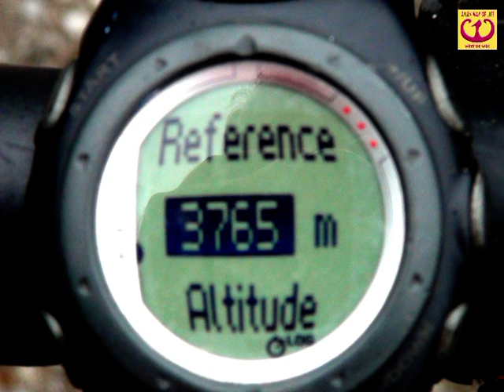China, Yunnan, photo impressie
Cycling 2010 in Yunnan, China. Yunnan is located at the former border of old Tibet. The area where we are biked is the Tibetan Autonomous Region. The plateau in the Tibetan town of Zhongdian is called Sangri La. You want to see sometinges from the original show and the many ethnic minorities then you should not be delayed. The area is flooded with Han Chinese.

Fietsvakantie 2010 in Yunnan, China. Yunnan ligt tegen de vroegere grens van het oude Tibet. Het gebied waar wij doorheen fietsten is de Tibetaans autonome regio. De hoogvlakte bij de Tibetaanse stad Zhongdian wordt Sangri La genoemd.  Wil je nog wat van het oorspronkelijke en de vele etnische minderheden zien dan moet je daar niet te lang mee wachten. Het gebied wordt overspoeld met Han Chinezen. Wij maakten gebruik van een routeboekje van Awol,